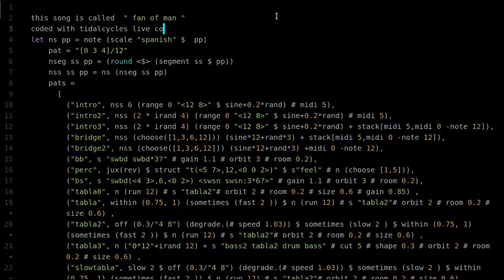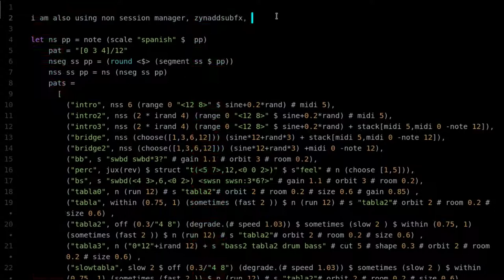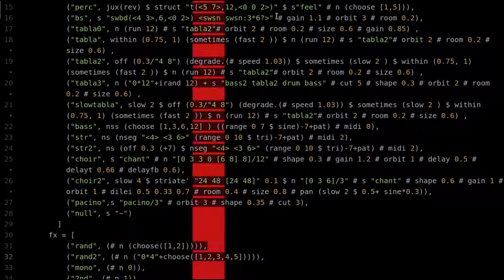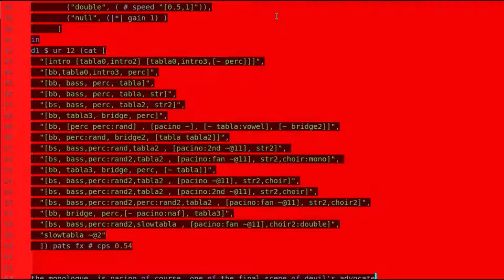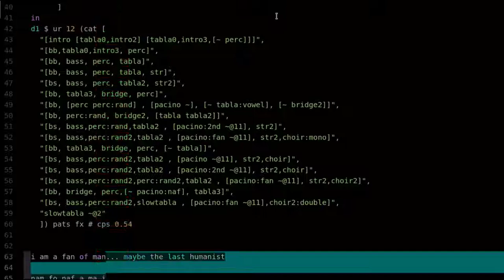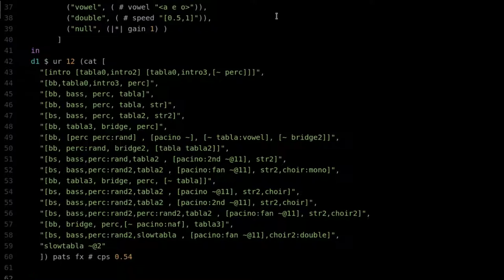Fan of Man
Fan of Man es una composición de música livecodeada que empezó como un juego sobre la escala "spanish" de tidalcycles.